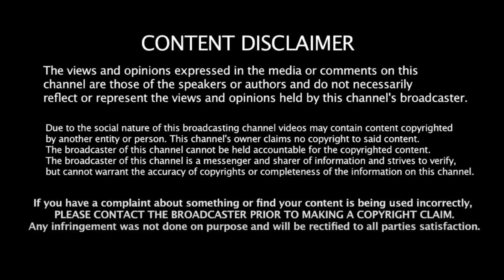Sekar Babu சொன்னது சரியா? - மக்கள் கருத்து Public Opinion | Bjp | Annamalai | Modi | Tamilnadu